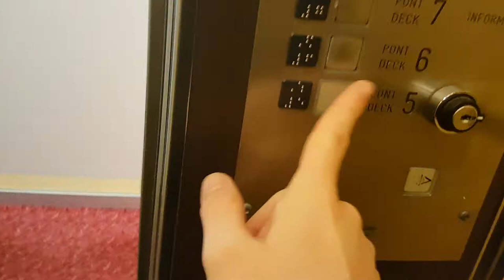1992 MacGregor Navarie Lift onboard MV BARFLEUR